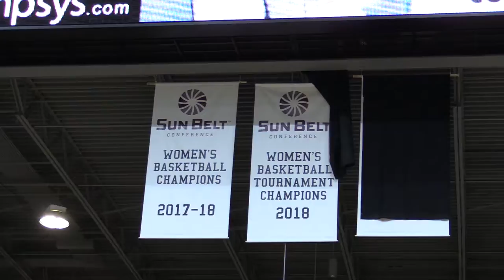Women's Basketball Highlights vs. Kansas State